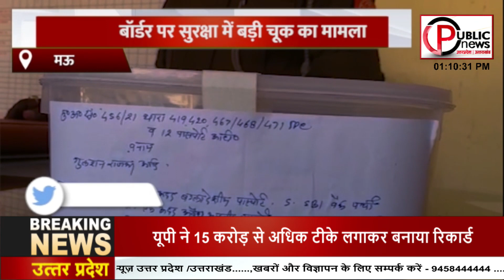Public News UP UK MAU:बांग्लादेश से बिना वीजा के नाव से भारत पहुंची प्रेमिका की अधूरी कहानी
- पंछी नदिया पवन हवा के झोंके, कोई सरहद इन्हें न रोके, इस गाने को चरितार्थ करने वाला मामला दो प्रेमियों के फेसबुक प्रेम से जुड़ा है। जनपद मऊ के कोपागंज युसुफपुर दांडी गावँ के रहने वाले गुलशन राजभर को फेसबुक पर बांग्लादेशी की महिला फरजाना खातून से प्यार हो गया। फिर क्या खातून अपने शहजादे से मिलने की बेकरारी में 21 हज़ार रूपए एजेंट को देकर नाव के सहारे समुन्दर पार कर कोलकाता पहुंची और वहां से कार द्वारा अपने प्रेमी के पास पहुँच शादी रचाली। उसके बाद फरजाना खातून से सोना राजभर बनकर महज डेढ़ ही प्यार को परवान चढ़ा सकीं और इस प्यार को किसी की नजर लग गई। उसके बाद संबंधों में तकरार और मारपीट के बाद मुखबिर की सूचना पर पुलिस ने दोनों को गिरफ्तार कर लिया और इस प्रेम कहानी का दी एन्ड हो गया।